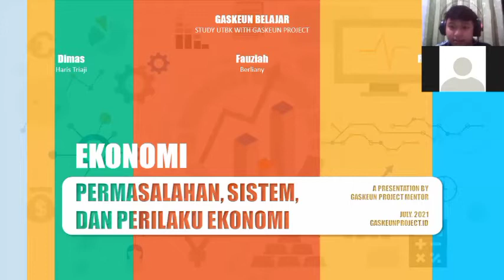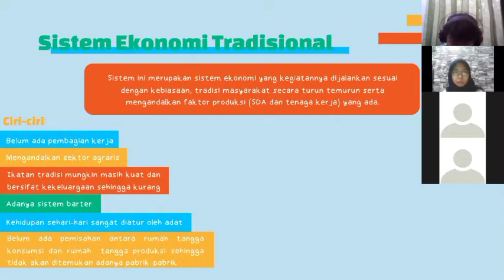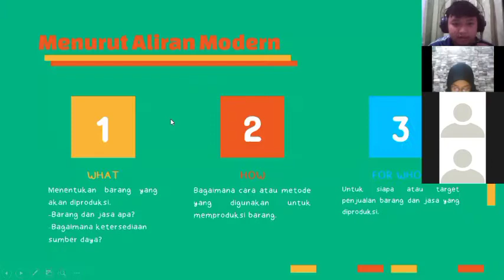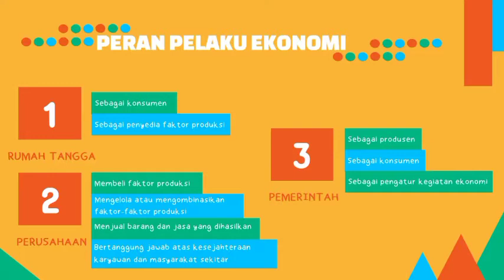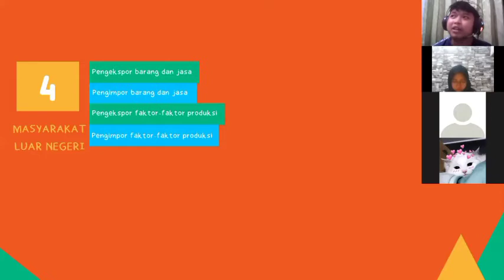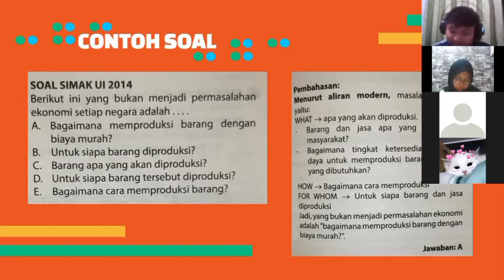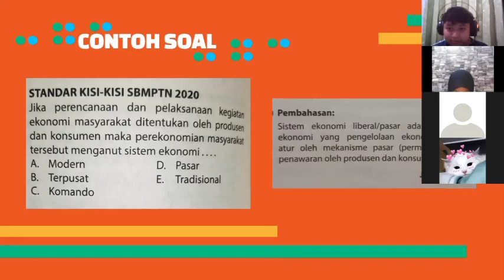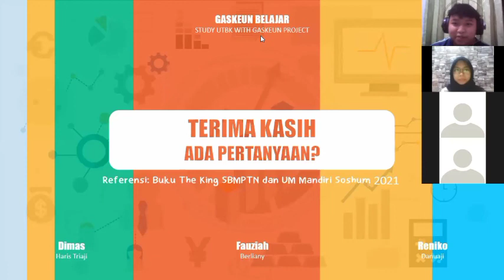GaskeunBelajar - Ekonomi : Permasalahan, Sistem, dan Perilaku Ekonomi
Assalaamu'alaykum Warahmatullaahi Wabarakaatuh
Halo, Sobat Gaskeun! Perkenalkan kami dari Gaskeun Project ID, yang merupakan suatu komunitas dengan fokus utama pada bidang pendidikan. Kami juga akan membantu para pejuang PTN 2022 dalam persiapan menuju UTBK-SBMPTN 2022.

Untuk info selengkapnya, bisa diakses melalui akun Instagram kami, ya!

atau bisa juga kunjungi kami di :
gaskeunproject.carrd.co